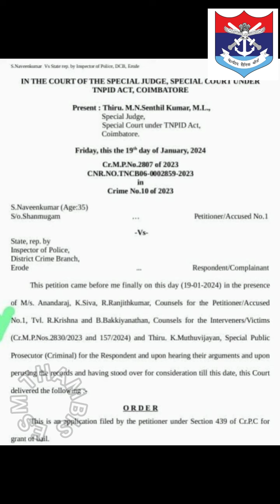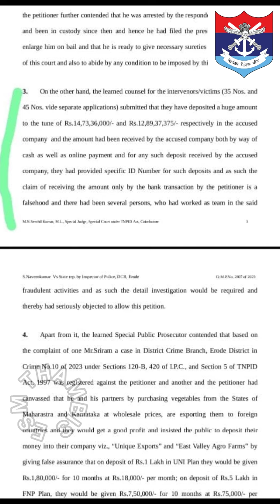Total Petition Nos Navin bail Case